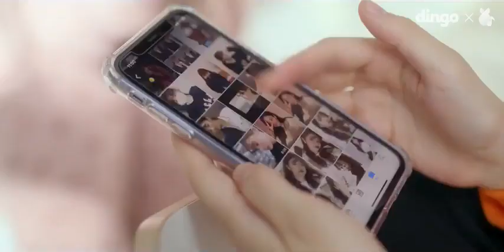Convenience Store Fling episode 6 eng sub